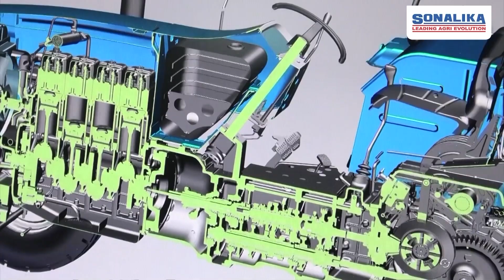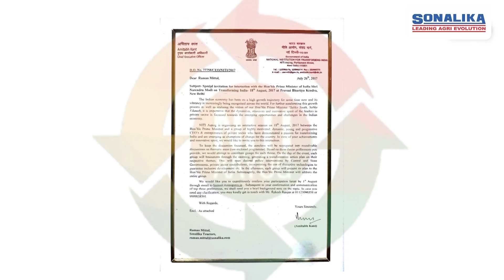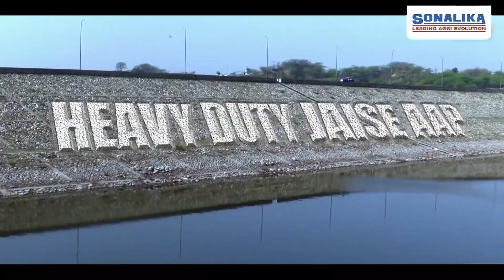Sonalika Tractors - Spreading Prosperity I Assamese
India’s one of the leading tractor brands and the No.1 exporter from the
 country, Sonalika Tractors is spreading prosperity among farmers in
India and to over 140+ countries.